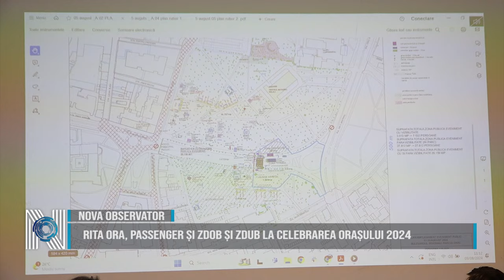Rita Ora, Passenger și Zdob și Zdub la Celebrarea Orașului 2024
Timișoara va fi celebrată, în perioada 16-18 august, printr-o serie de concerte în premieră și peste 100 de evenimente culturale, sportive și comunitare pentru toate gusturile. Capul de afiș al manifestării îl țin artiști de renume mondial precum Rita Ora sau Passenger. Lineup-ul este completat de Zdob și Zdup. Aceștia vor concerta sâmbătă, 17 august, în Parcul Civic.